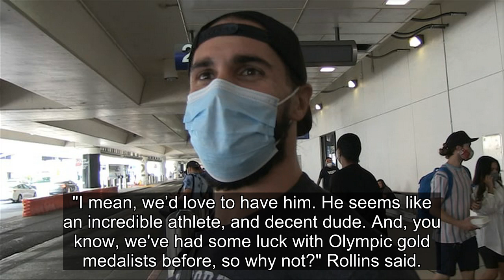Seth Rollins To Olympian Gable Steveson, Wanna Join WWE? I'll Train You!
NFL. UFC. WWE.
Those are three of the lucrative options U.S. Olympian Gable Steveson reportedly has on the table after winning a gold medal in freestyle wrestling at the 2020 Games.
TMZ Sports ran into Seth Rollins at LAX ... and we asked the WWE Superstar if pro wrestling would be a good career